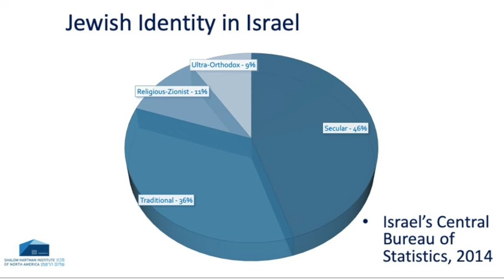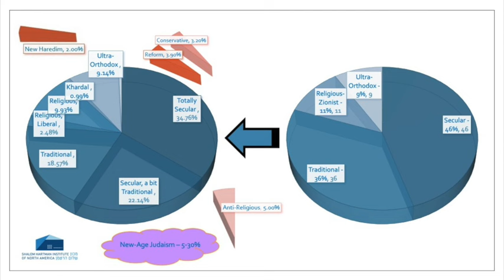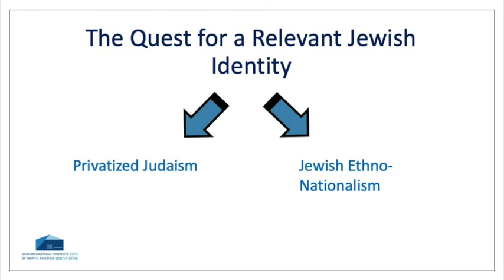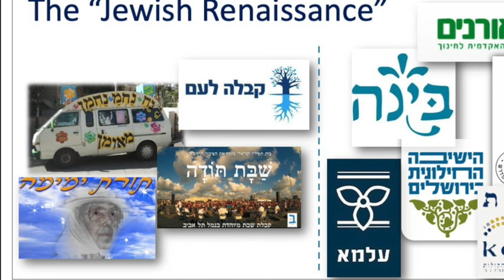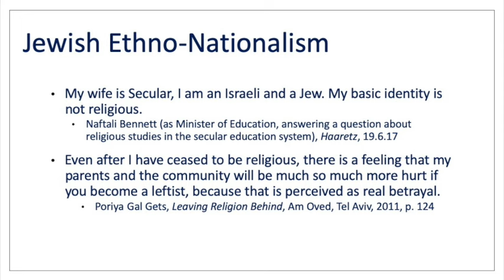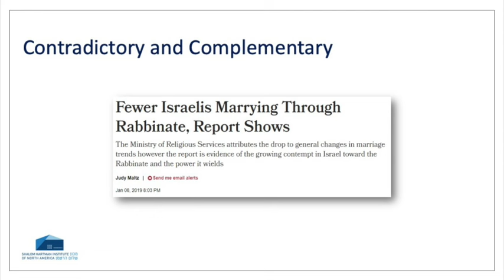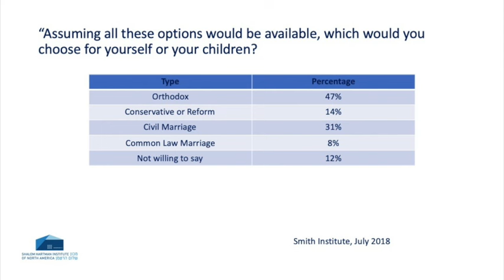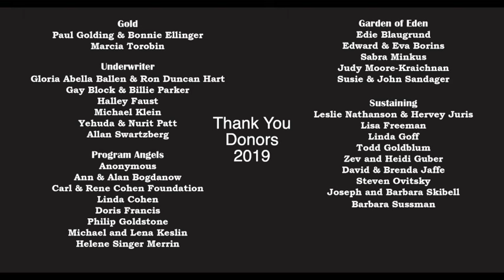Tomer Persico -- Judaism Reimagined in Israel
Prof. Tomer Persico, Ph.D. Koret Visiting Assistant Professor of Jewish and Israel Studies at the University of California in Berkeley. Prof. Persico gave this lecture on Judaism Reimagined in Israel as part of the Santa Fe Distinguished Lecture Series in Santa Fe, NM. The event was hosted by Congregation Beit Tikvah, Rabbi Martin Levy and the Institute for Tolerance Studies.